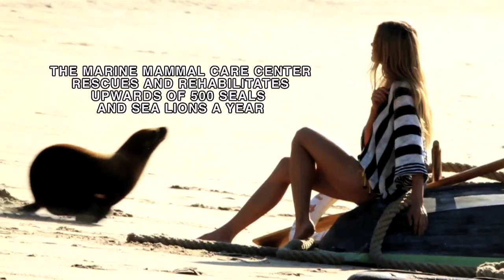Baby Sea Lions get a High Fashion Send Off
Renowned photographer Giuliano Bekor teamed up with Michael Stars to sponsor the release of rehabilitated baby sea lions from San Pedro's Marine Mammal Care Center. It's a great story and the cause is a worthy (and cute) one to get behind.

Follow on Twitter: @giulianobekor